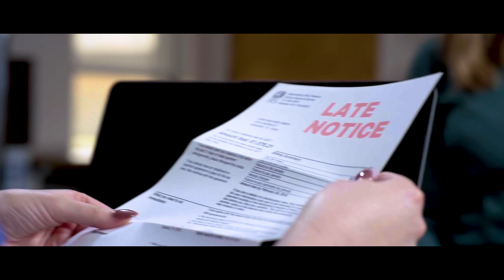We all know ALICE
We all know ALICE — those in our community who are Asset Limited, Income-Constrained, and Employed.

ALICE is your friend, your neighbor, your child's daycare teacher, a restaurant server or a receptionist at the doctor's office.
Despite working full-time or multiple jobs, ALICE walks a fine line to stay afloat, forced to make impossible decisions like choosing between quality childcare or paying rent.

Just one unexpected expense can cause ALICE to slip into a cycle of financial instability. Nearly half of the households in our region are ALICE.
United Way of the River Cities is paving the way to financial stability for ALICE by providing resources and connections to immediate support while opening opportunities for the future.

But this work can't be done alone. We invite you to join us as we develop a plan of action for helping ALICE thrive. With your support, we can make a real difference for ALICE while continuing to create opportunities together.

You are a crucial part of that work. Every day, people like you show that when we unite, change is possible. United is the way we create opportunities together. To learn how to join us, visit unitedwayrivercities.org